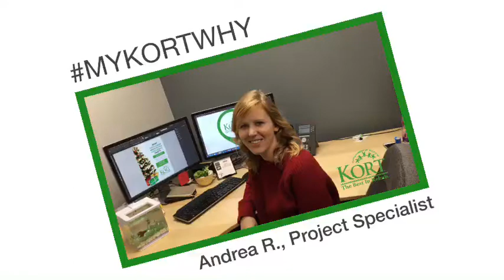MY KORT WHY - Andrea Rectenwald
KORT Project Specialist, Andrea Rectenwald, shares her KORT why and what she loves most about producing graphics for KORT and working with all employees.